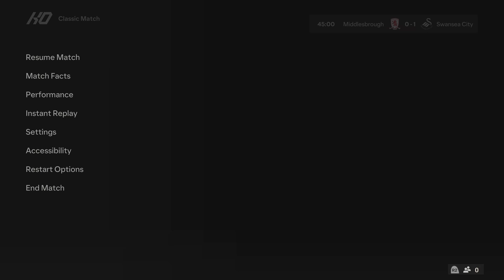FC 24 | Middlesbrough vs Swansea City - EFL Championship | 10/08/2024 | Gameplay PS5